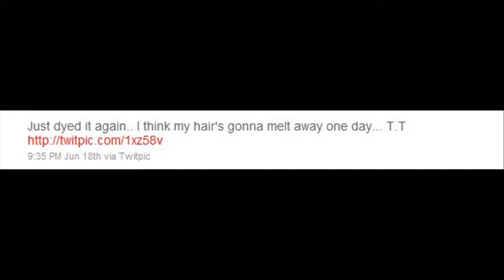2PM's Nichkhun:"I think my hair's going to melt away one day...T_T"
Nichkhun's hair is going to melt away ?!!
hahaha
Khun oppa dyed his hair again ^^
oppa ! you shouldn't dye your hair too much ! ;D
you look good with any colour anyway ^_^